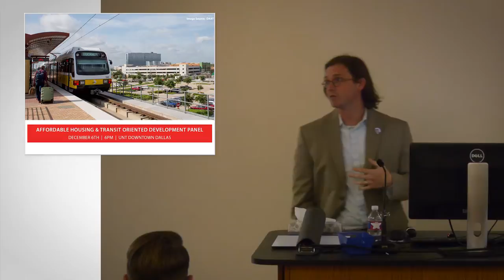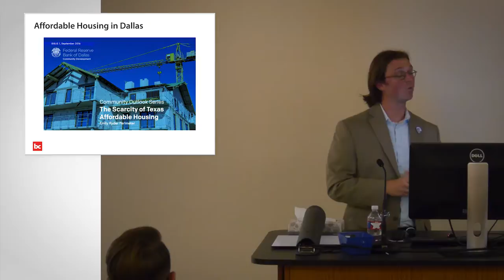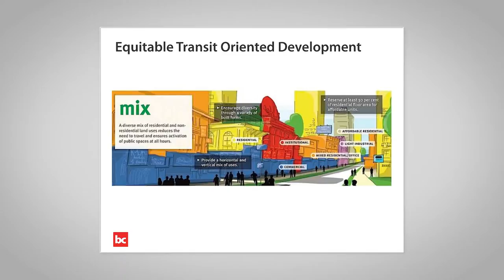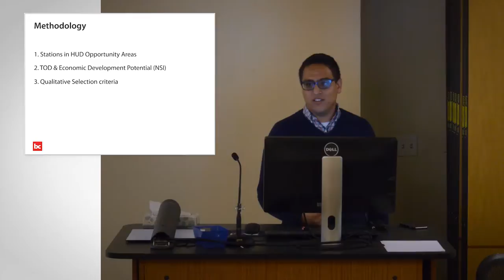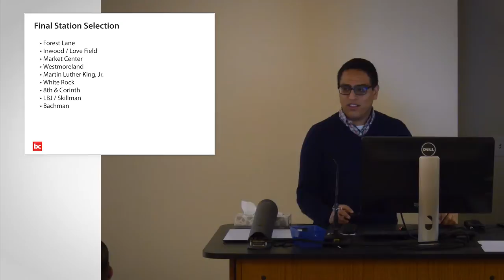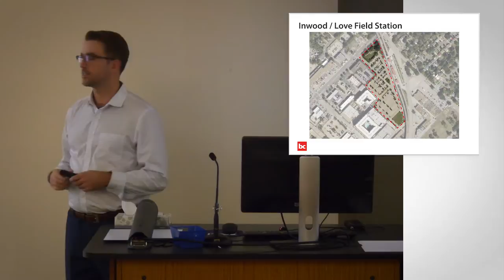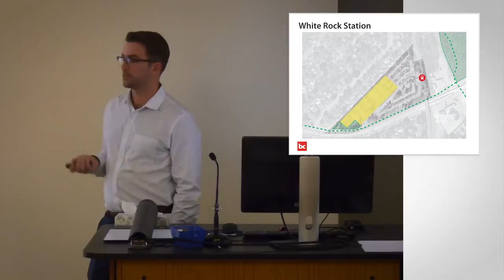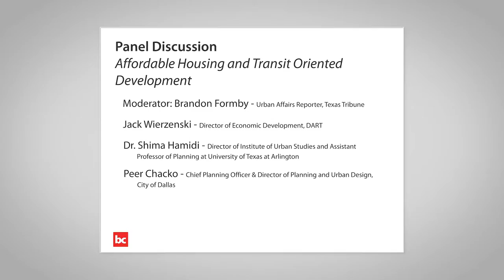Equitable Transit-Oriented Development in Dallas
A presentation and panel discussion on turning underutilized DART owned surface parking lots around rail stations into equitable transit oriented development with affordable housing integrated into the development. The presentation is on a report that [bc] is releasing on the concept and opportunity in Dallas to use this as part of a solution to building affordable housing in highly desirable areas.